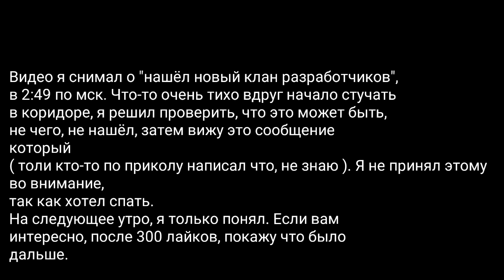После этого, я удалил standoff 2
муз. nemesis